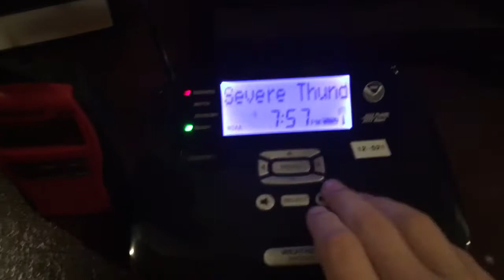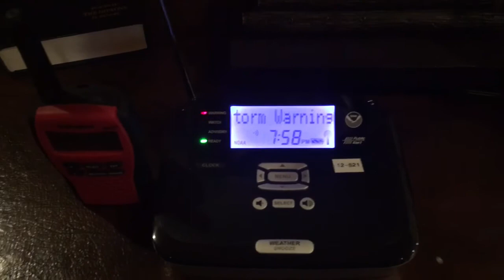NOAA Radio EAS # 126 Severe Thunderstorm Warning From Morristown TN